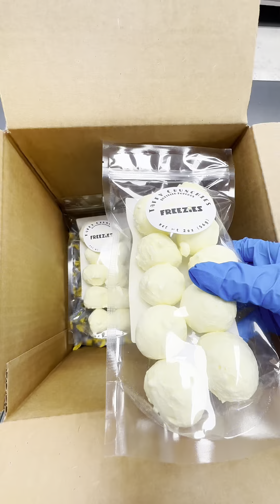YOU WONT BELIEVE THIS ORDER 👀